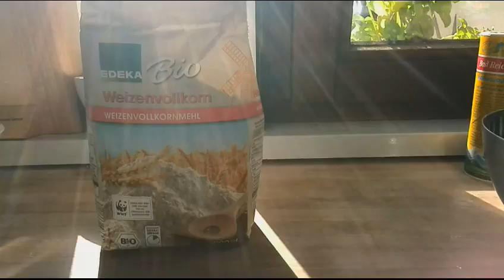Pizza-Schnecken aus Weizenvollkornmehl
sehr gut für Partys oder Kinder Geburtstage